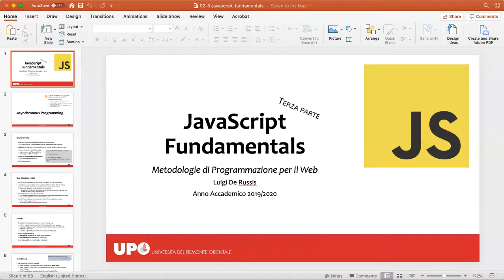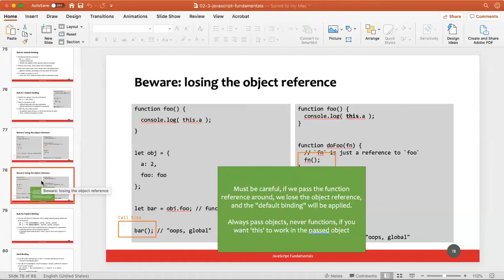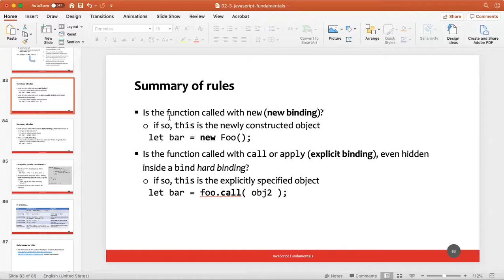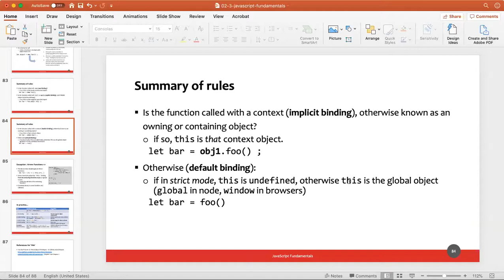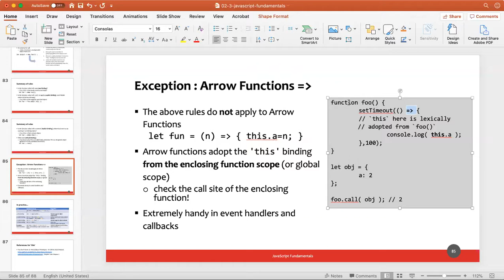MetWeb-2020-D03: video-chat, settimana 6